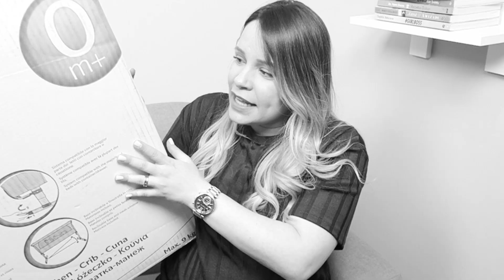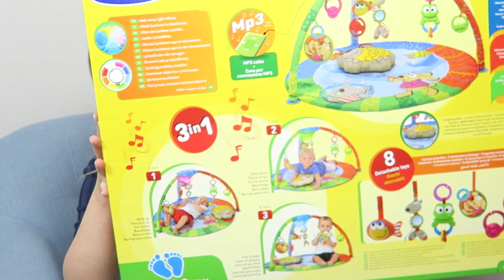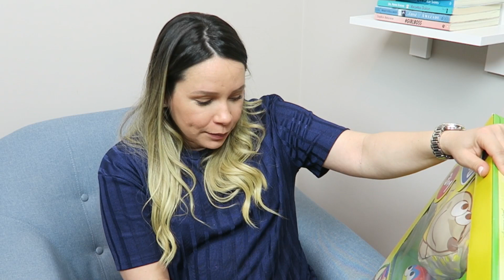PRIMEIRO RECEBIDOS DE LUCCA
Gravei esse vídeo ainda grávida e não poderia deixar de publicar, né?!

Olha só quantos presentes lindos Lucca ganhou! Quero agradecer mais uma vez a Chicco pelo carinho, atenção e por estar presente nessa fase tão especial das nossas vidas!! Certeza que vamos aproveitar tudo, aliás, já estamos usando! (:

Alow mamães!